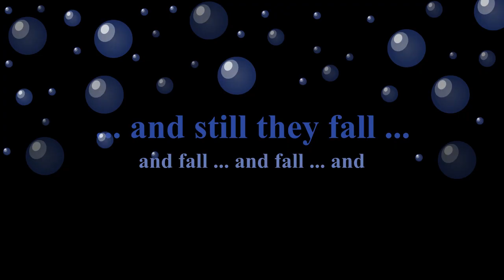San Miguel Jacaranda Blues